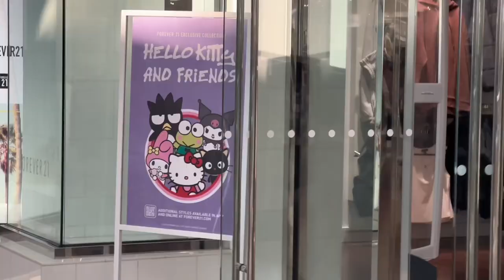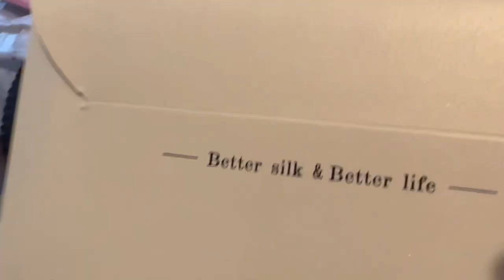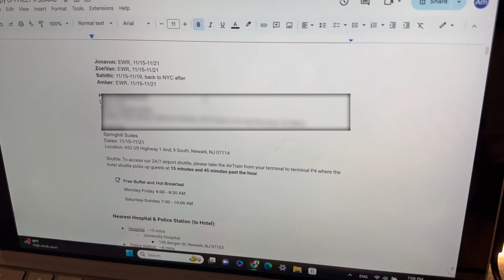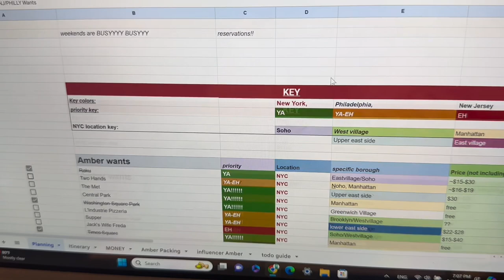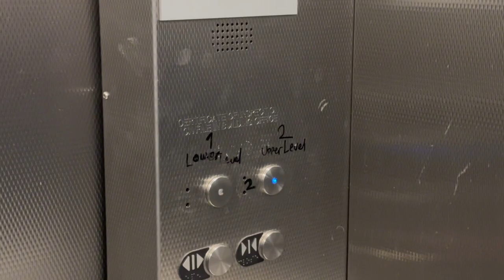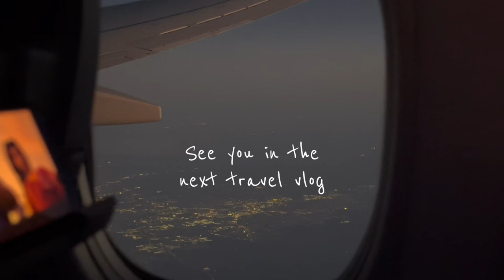PREP & PACK WITH ME FOR VACATION vlog | dress shopping, outfit planning, self-care, planning tips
Prep and Pack with me for vacation to New York, Philly, and New Jersey! I went dress shopping for a wedding, went to health appointments to prepare my health for the trip, included planning tips to travel with friends, and tested my strength to carry my luggage.

❀Outfit/Products mentioned❀:
Combat boots
Silk Pillow case
Face wash wristbands

♫ Music ♫
by Capcut sounds

✧about me✧
Hiiii I’m Amber! My videos are about traveling, lifestyle, and fashion. Enjoy!

0:00 Preview
0:06 Dress shopping
1:35 Doctor's appointment
3:44 Travel items
5:48 Target run
6:44 Travel tips
8:03 Packing
10:38 Walking prep
11:16 Take off!